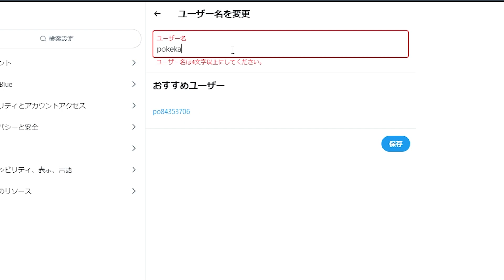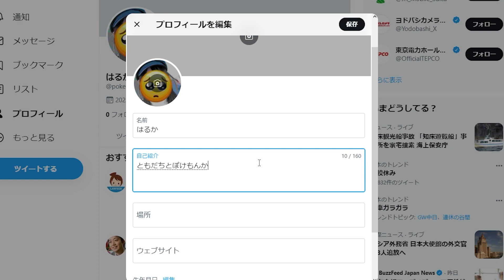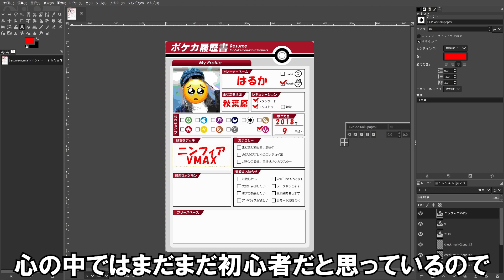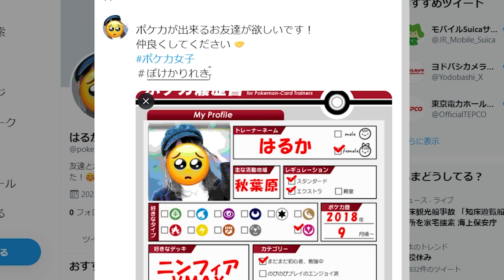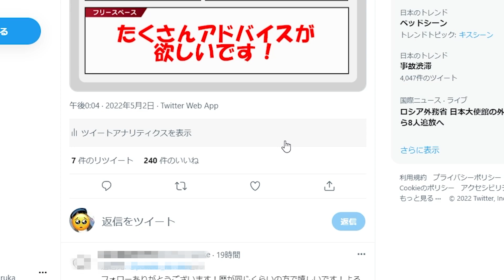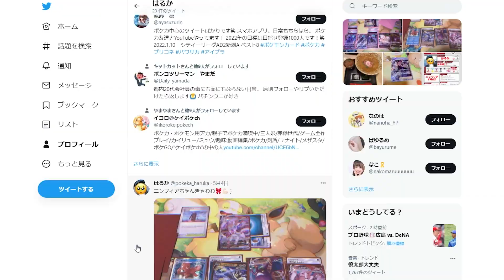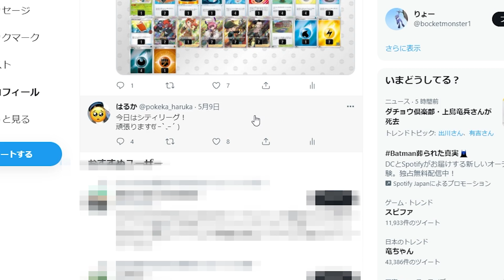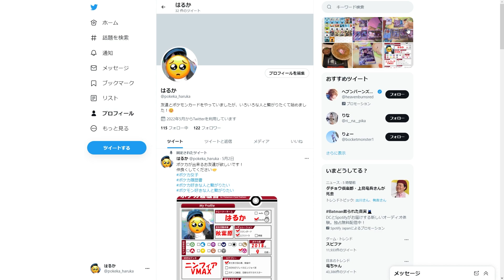1週間ポケカ女子になってみた結果、、、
※既にアカウントは消しました

00:00 OP
00:33 アカウント作成
02:31 ポケカ履歴書
04:24 初ツイート
05:17 1日目
06:22 4日目
07:22 最終日
09:09 総括